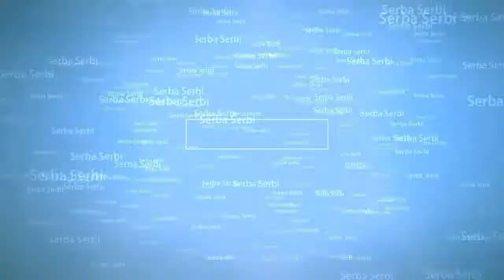ACARA RESEPSI PERNIKAHAN DI KAMPUNG HALAMAN (BESEMAH SUMATERA SELATAN) PART 2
Tradisi Pernikahan di Sumatera Selatan

Dokumentasi Pernikahan Yulva  & Rian
Desa Penantian
Kecamatan Jarai
Kabupaten Lahat

Pengantin menggunakan Pakaian  adat Palembang Modern
Disambut oleh Para Undangan dan diiringi dengan Tari-Tarian serta  Menyanyi  wujud Gembira.